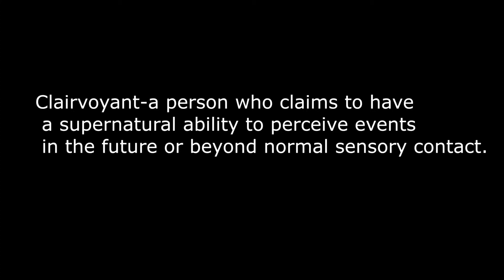LUSTFUL🔥DEVILISH🔥KARMIC SPELLS BACKFIRED🔥spiritual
When soul mates or twin flames are in separation. The karmic energies can create and do spell work on their partners to keep them in separation from their true love♥️❤️